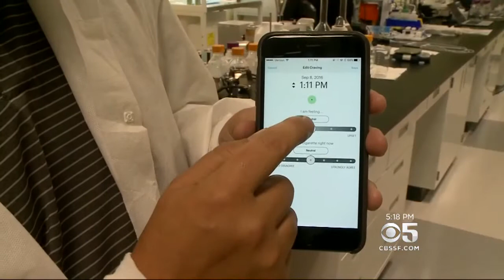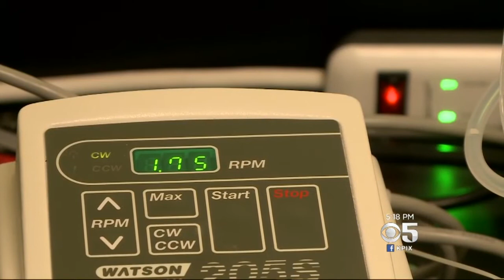Hayward Startup Aims To Help Smokers Quit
A startup in the East Bay wants to help smokers quit using technology.  Don Ford reports.  (9/11/16)